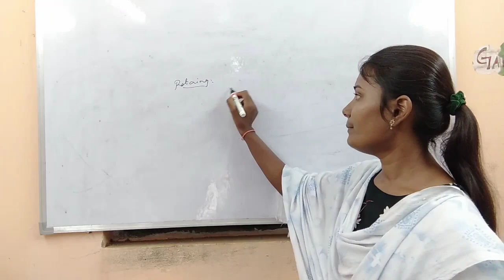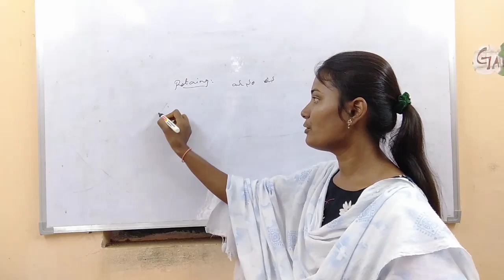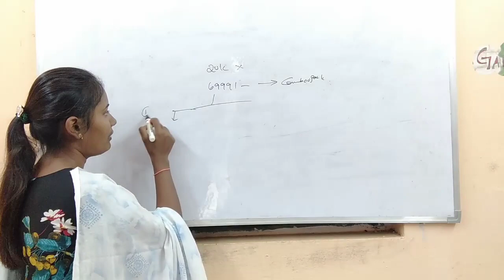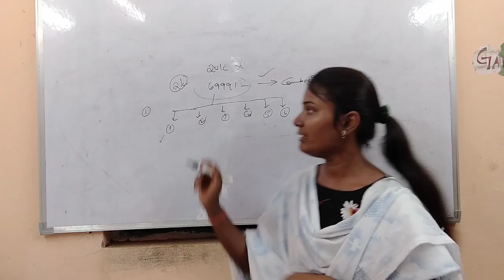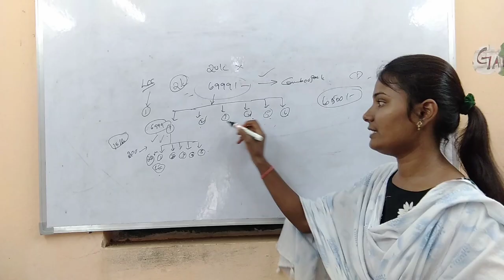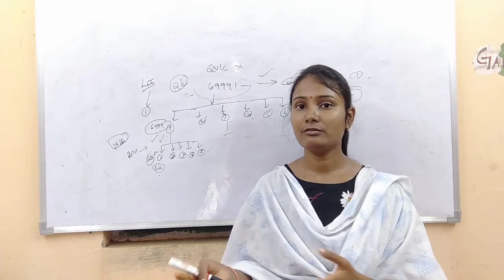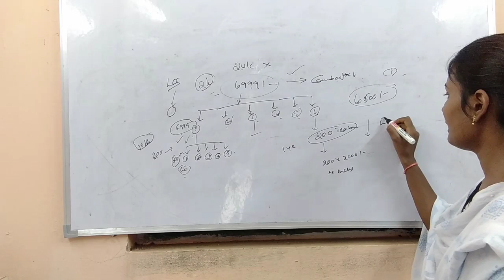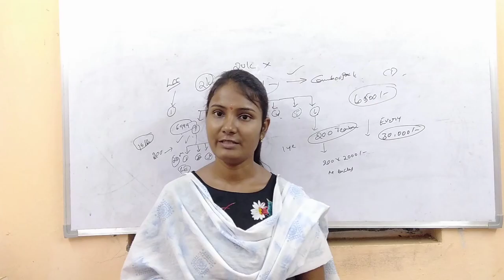Glaze లో Levels కోసం Approach చేస్తున్నారా... ఇదిగో మీ కోసమే ఈ Vedio || Simple Plan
if you want more info contact 👉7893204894(whatsapp)@galwaymamatha